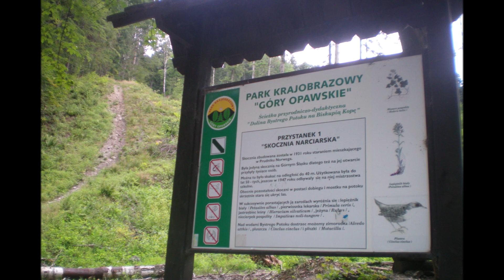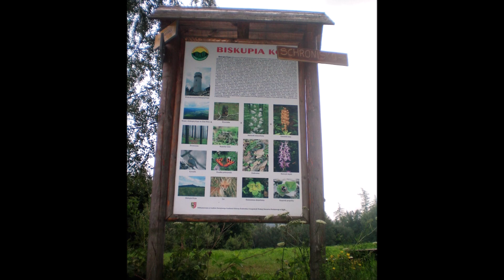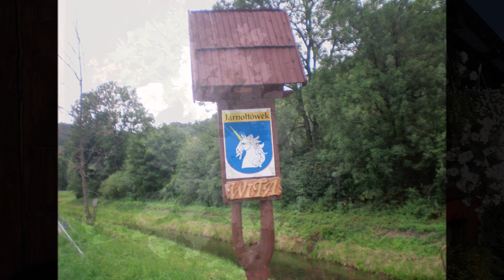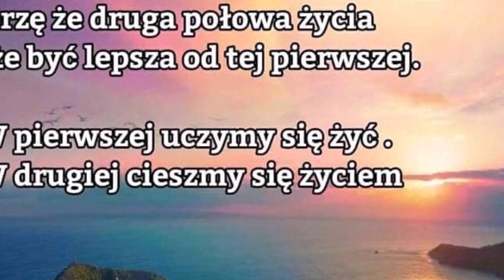Góry Opawskie ....spacerkiem na Biskupią Kope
Z okien mojego rodzinnego domu i balkonu,
widzę Wieżę Biskupią .Nie każdy ma kondycje,
aby tam dojść.
Większość daje sobie radę.